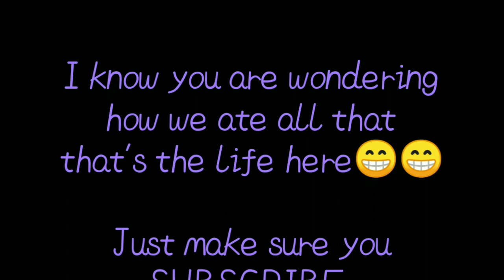A day in my life (village edition ) / Kenyan youtuber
Spend a Monday with me during quarantine cleaning, cooking, farming, washing at home in siaya county . I really enjoy the village life from foods like chapati , ugali , chicken and many other , to the lifestyle and weather.